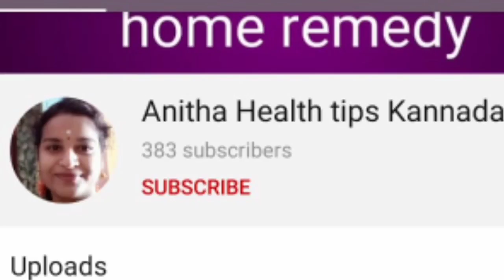How to stopping remedy l Fastly hair growth pack l how to promote hair growth l kannada l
This hair pack is controls hairfall and promote hair growth.
Use 3 times weekly.